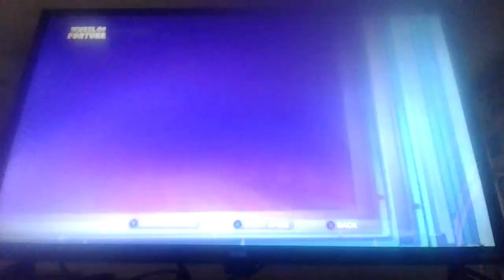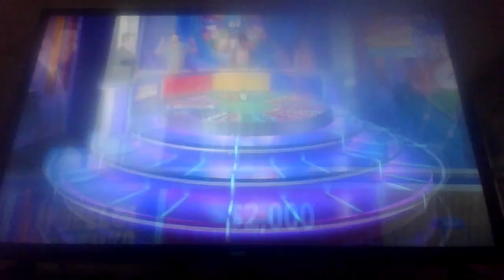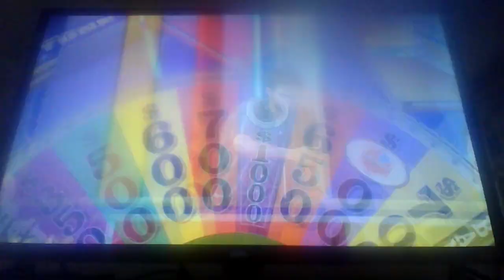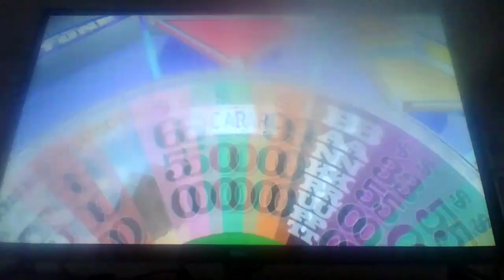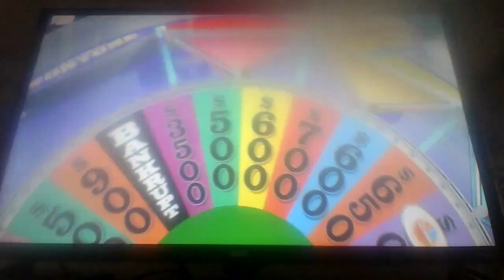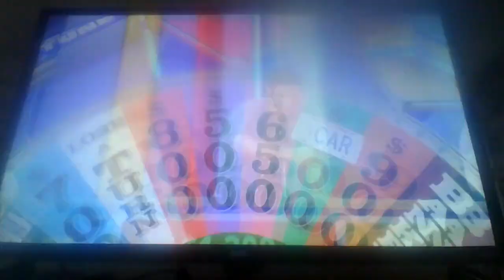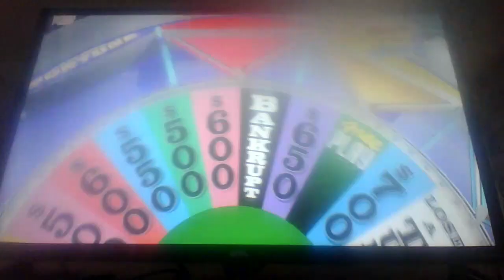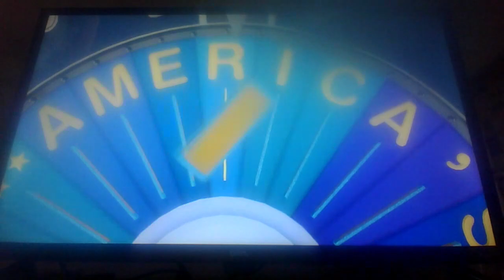Wheel of Fortune Xbox One 2024 Run Game 4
Welcome to game 4 of my new run of Wheel of Fortune for the Xbox One. So far, I have won $202,990. How much more will I win? Find out and enjoy!